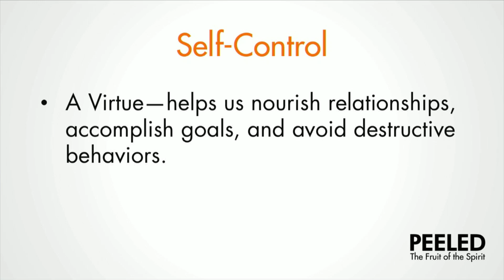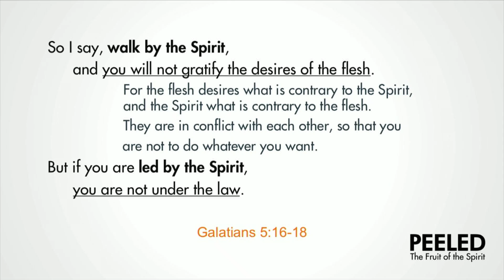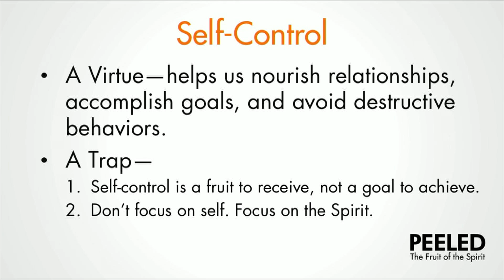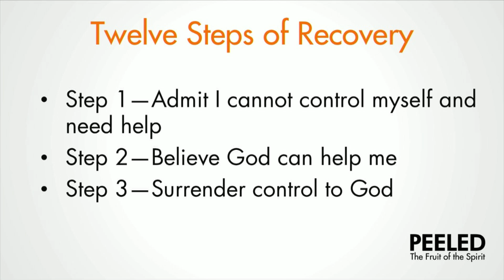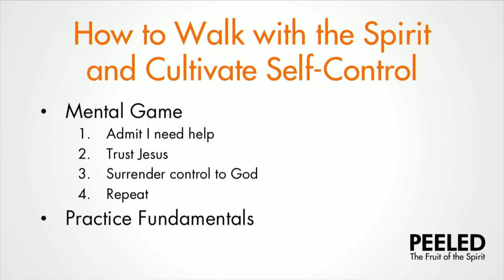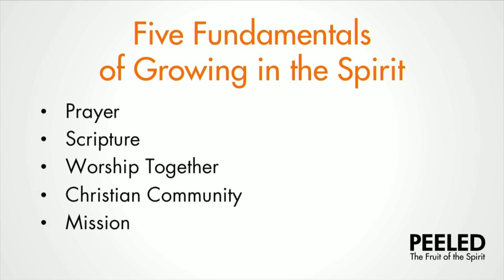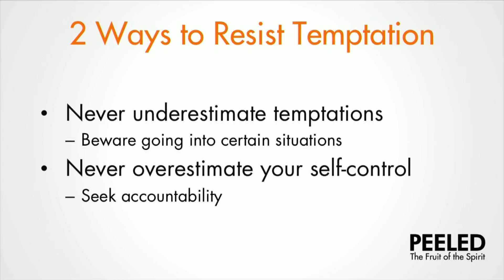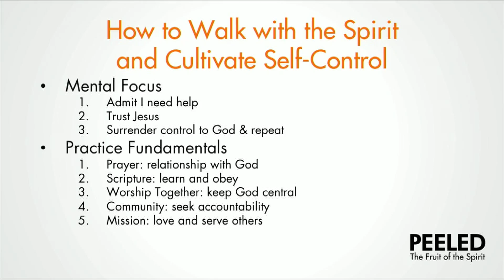The Worst Named Fruit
Rev. Scott Mann - Aug 18, 2019

Galatians 5:13-26
You, my brothers and sisters, were called to be free. But do not use your freedom to indulge the flesh; rather, serve one another humbly in love. For the entire law is fulfilled in keeping this one command: “Love your neighbor as yourself.” If you bite and devour each other, watch out or you will be destroyed by each other. So I say, walk by the Spirit, and you will not gratify the desires of the flesh. For the flesh desires what is contrary to the Spirit, and the Spirit what is contrary to the flesh. They are in conflict with each other, so that you are not to do whatever you want. But if you are led by the Spirit, you are not under the law. The acts of the flesh are obvious: sexual immorality, impurity and debauchery; idolatry and witchcraft; hatred, discord, jealousy, fits of rage, selfish ambition, dissensions, factions and envy; drunkenness, orgies, and the like. I warn you, as I did before, that those who live like this will not inherit the kingdom of God. But the fruit of the Spirit is love, joy, peace, forbearance, kindness, goodness, faithfulness, gentleness and self-control. Against such things there is no law. Those who belong to Christ Jesus have crucified the flesh with its passions and desires. Since we live by the Spirit, let us keep in step with the Spirit. Let us not become conceited, provoking and envying each other.